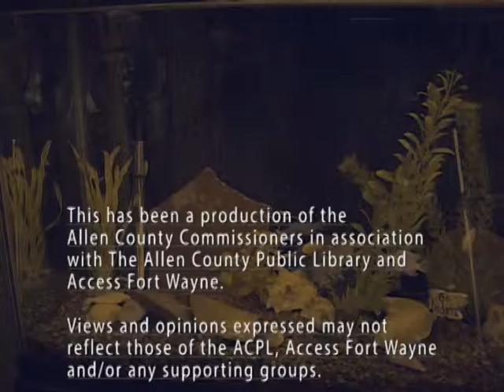CountyLine May 2015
HIV counseling & testing services available from the Allen Co. Health Dept.; plus the County's interest in the Regional Cities Initiative.